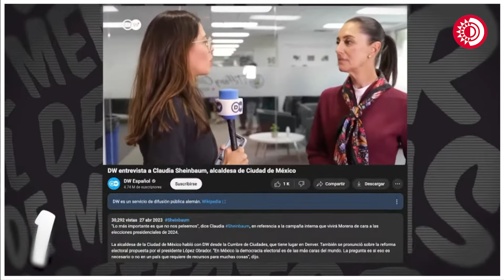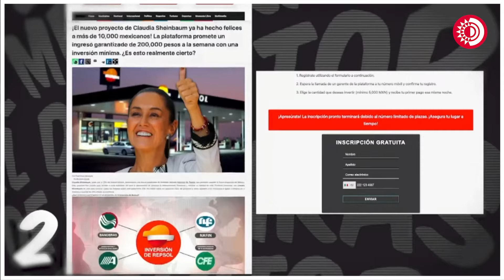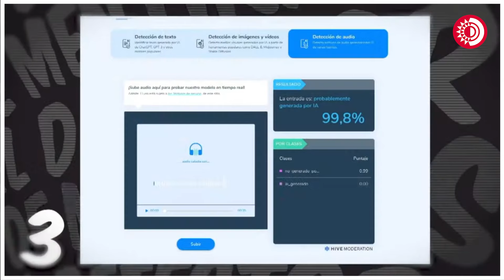Federación alerta sobre videos creados con Inteligencia Artificial con voz e imagen de Sheinbaum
DetectorDeMentiras: Federación alerta sobre videos generados con Inteligencia Artificial que falsifican la voz y la imagen de la presidenta Claudia Sheinbaum

Miguel Elorza, titular de la nueva sección presentada en la MañaneraDelPueblo, alertó sobre los montajes conocidos como ‘DeepFake’, que buscan manipular la vida política de los países mediante la falsificación de voz e imagen. Explicó que la presidenta de México es un objetivo constante de estos ataques, los cuales tienen como fin incidir en la opinión pública y generar desinformación.